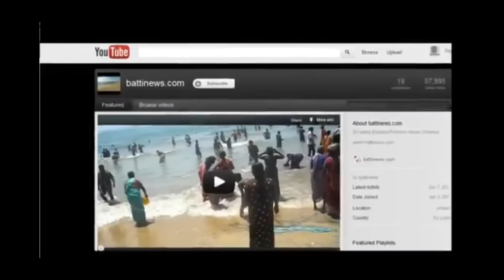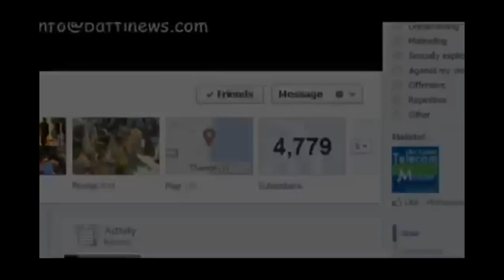Batticaloa News - மட்டக்களப்பு செய்திகள்